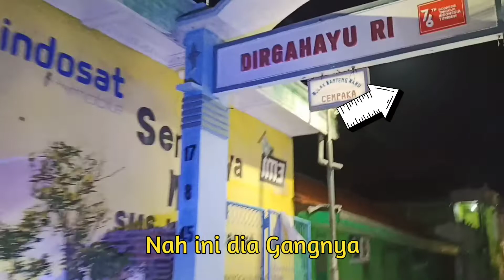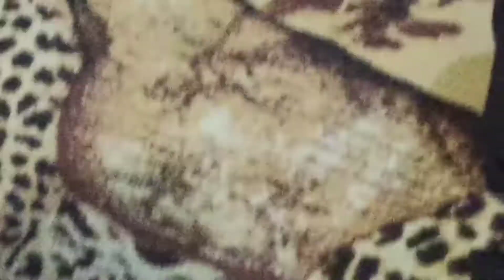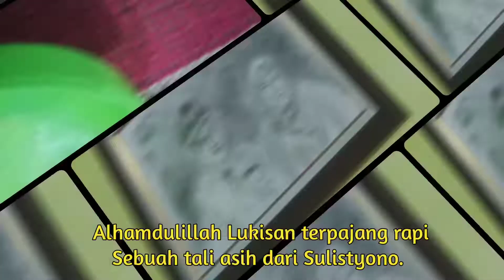Temu Kader Dan Halal Bihalal - Pegirian Surabaya Jatim oleh Bpk. Suseno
Temu Kader Dan Halal Bihalal - Pegirian  Surabaya Jatim

Tautkan kode undangan saya untuk menerima Rp 3150 segera!
Undang teman Anda untuk menonton video, Anda bisa mendapatkan hingga Rp 80000 untuk setiap teman!